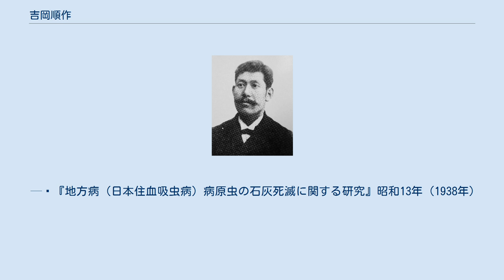吉岡順作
吉岡順作 吉岡 順作（よしおか じゅんさく、元治元年10月11日（1864年11月10日） - 昭和19年（1944年）9月3日）は、山梨県出身の医師。
 甲斐国山梨郡徳条村（現・笛吹市春日居町）に、医家であった父・応治の長男として生まれる。
明治12年（1879年）に山梨県立医学校に入学し、明治16年（1883年）3月に徽典館医学科（山梨県立医学校から改名）を卒業後、東京に出て田代基徳について医学を修め済生学舎に通学し、明治20年（1887年）4月に医師開業免状を受け東八代郡石和村に医院を開業。
明治21年（1888年）3月には西山梨郡甲運村（現・甲府市）に移転、その後、明治23年（1990年）に東山梨郡岡部村、明治30年代に生春医院の名称で石和村、明治40年（1907年）に甲府市富士川町に移転している。
また、その間、明治33年（1900年）5月には東八代郡医師会長、明治38年（1905年）5月には山梨県医師会長を務めている。
 山梨県内における地方病 (日本住血吸虫症)撲滅に尽くした医師の一人であり、地方病の病体解剖への道を開いた吉岡は、自身が著した『地方病（日本住血吸虫病）病原虫の石灰死滅に関する研究』昭和13年（1938年）刊において、地方病研究の端緒について記している。
 — 『地方病（日本住血吸虫病）病原虫の石灰死滅に関する研究』昭和13年（1938年）